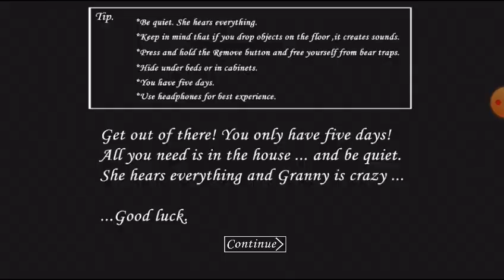granny chapter part 1